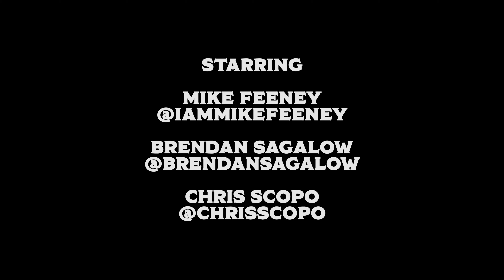Werewolf's Deepest Secret | Mike Feeney | Sketch Comedy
Some urges are... uncontrollable.⁣⁣⁣

Written by:
Mike Feeney (@IAmMikeFeeney)

⁣Featuring:
Chris Scopo (@chrisscopo)
Katie Boyle (@katieboylecomic). ⁣⁣
Filmed and Edited by:
Mike Lavin (@thehomelesspimp)
John Sheridan (@nyvideoguy) ⁣⁣
⁣⁣Tour: MikeFeeneyComedy.com